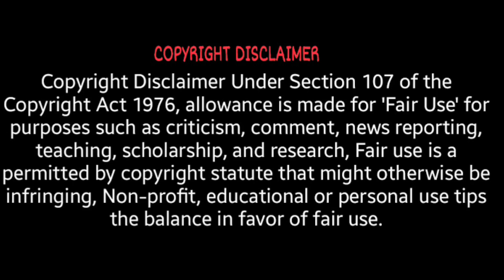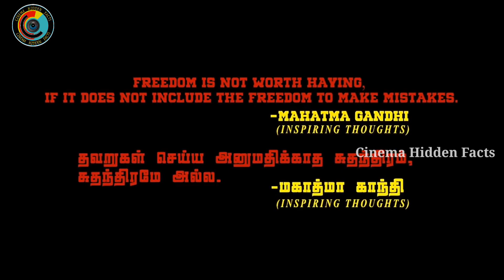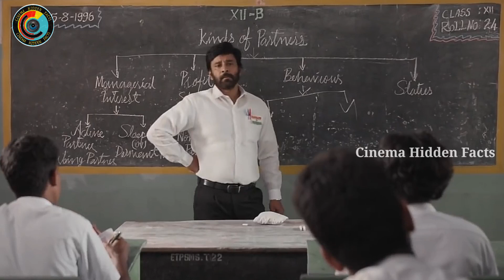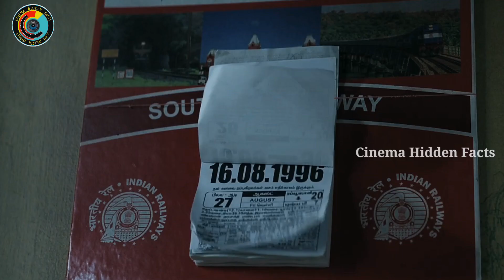Mahaan Full Movie Hidden Details & Breakdown , Chiyaan Vikram , Dhruv Vikram , Mahaan movie